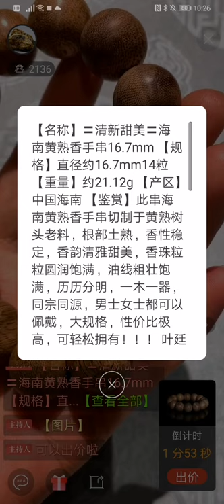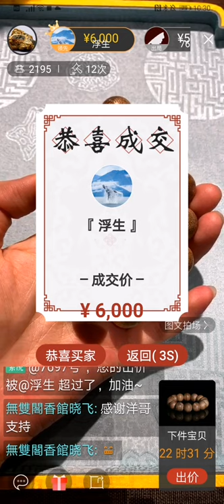無雙閣·沉香棋楠專場 成交額：893萬!！春季大拍完美收官，感恩大家的支持